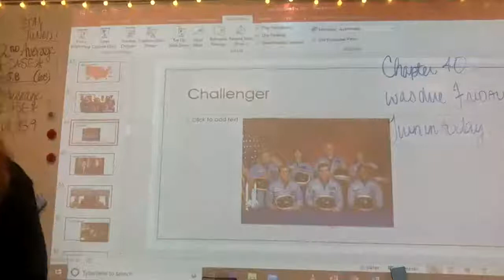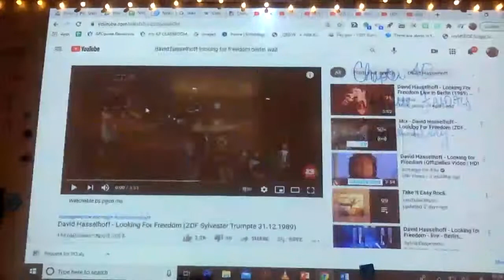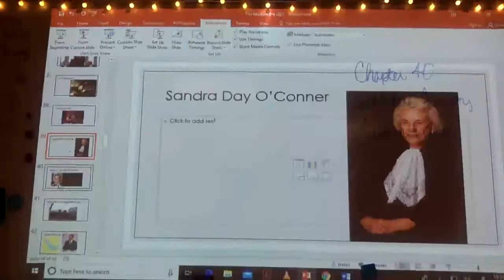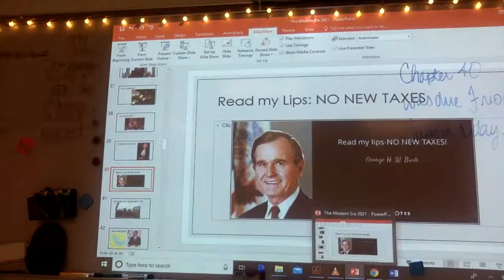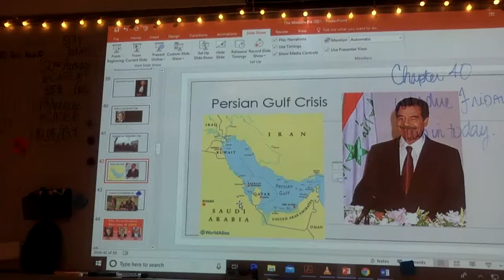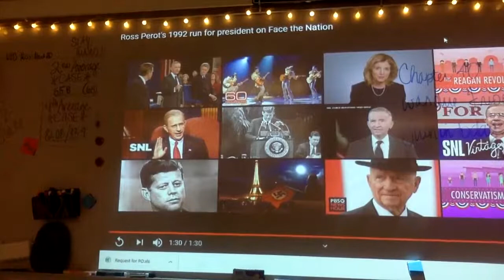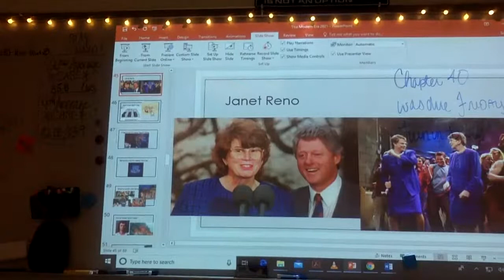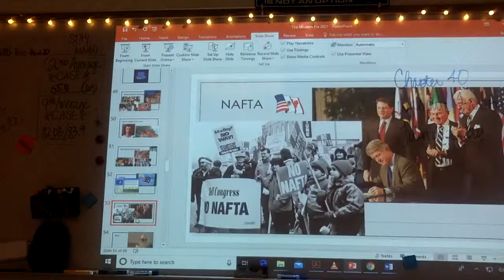Monday: BETA Lecture 80s and into the 90s-2